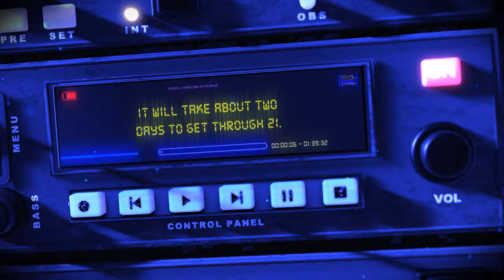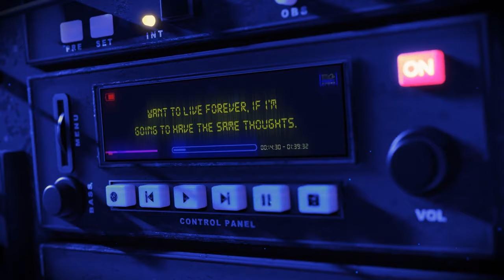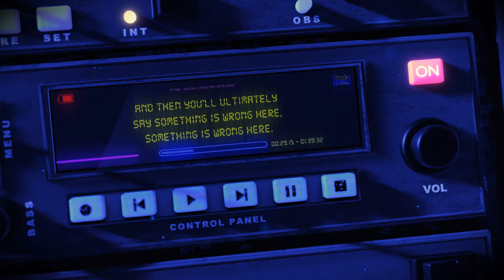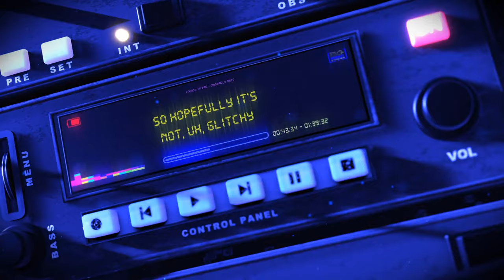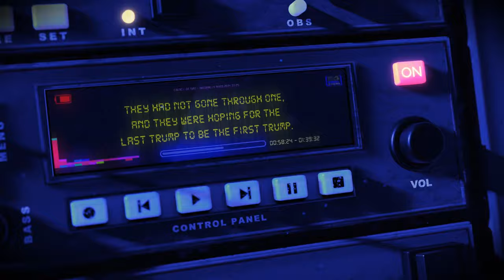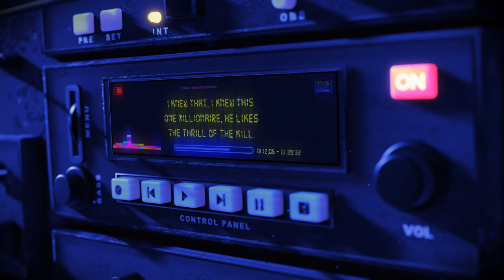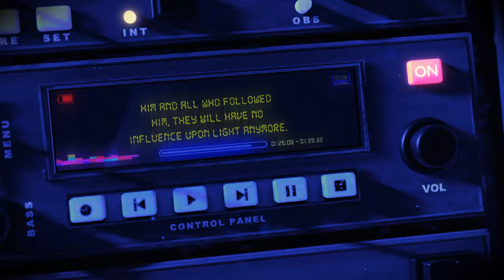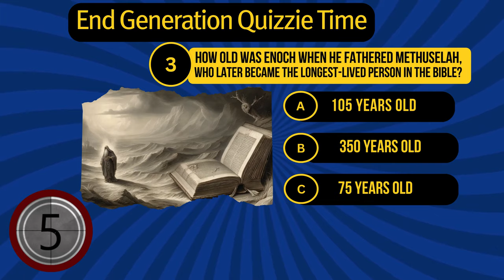Navigating the Complexities of Today's World | (The Rising Tares)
🚨  Navigating the Complexities of Today's World | EP#55 (The Rising Tares)

Description:
Join Mike from Council of Time as he delves into the timeless teachings of Jesus Christ and His prophetic word and their relevance in our modern world. In this thought-provoking discussion, Michael from C-O-T explores the profound insights found in Revelation 21 and the rising tares, offering a captivating journey that promises to inspire and enlighten. As society becomes increasingly focused on self-empowerment and secular pursuits, Mike highlights the importance of remaining grounded in the foundational principles of faith and reverence for the Creator. Drawing parallels between the spiritual blindness of ancient priests and Pharisees and contemporary challenges, Mike emphasizes the need to safeguard against the influence of worldly desires and to stay steadfast in the Word of God. Join Mike from COT as he explores Revelation 21:8, delving into its profound insights and offering invaluable perspectives on the second death. In this captivating discussion, Mike provides enlightening commentary on the biblical passage, emphasizing the importance of remaining grounded in faith amidst the complexities of modern society. Be sure to test your biblical knowledge snd do the 3 question quiz at the end!

Chapters:
00:00:00 - Intro
00:02:00 - skip intro
00:04:02 Probaby why I dont't like credit
00:24:45 The opposite of the Living God
00:40:00 Since 1947, Everybody understands that date
01:02:51 Who' going to make them Kings & Queens
01:22:35 Just show them what they need to see
01:38:32 How many of you would identify that it was the Lord
01:41:56 Quiz on todays rebroadcast podcast EP#55
01:43:37 Outro

🎙️ Elevate Your Content with Videobolt: Unlock Customizable Templates for Music Videos, Podcasts, Business Branding, and More! Say goodbye to hours of editing and hello to professional-looking content.

Mike from Around the World (Mike from COT, MFATW), Michael  of the Council of Time, passionately engages in not-for-profit work through online Bible study, talks, and Biblical prophecy. In our estimate Michael is one of the most important Christian apologists of our time. Any views or opinions expressed by End Generation Project are solely its own and do not represent those of the Council of Time. This disclaimer ensures clarity regarding the independence of End Generation Project from COT's official positions and beliefs.Visit their website for any inquiries or more insightful content. 🎙️